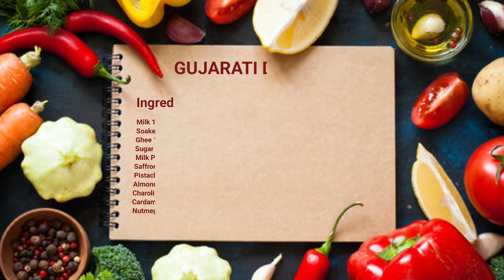स्पेशल ट्रिक से दूध पाक बनाने की विधि | Gujarati Style Doodh Pak | Easy Doodh Pak Recipe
Gujarati Doodh Pak Recipe:-

Ingredients:-

Milk 1.Liter
Soaked Rice 2.tbsp
Ghee 1.tsp
Sugar 6.tbsp
Milk Powder 1.cup
Saffron Milk 1/2.cup
Pistachio 2.tbsp
Almond 2.tbsp
Charoli 1.tbsp
मेरे चैनल पर सबसे सरल और स्वादिष्ट रेसिपी देखने के लिए
मेरे चैनल पर विभिन्न व्यंजनों को देखने के लिए नीचे दिए गए लिंक पर क्लिक करें

Have you ever tried Bhakri Pizza Recipe ? ભાખરી પિઝા